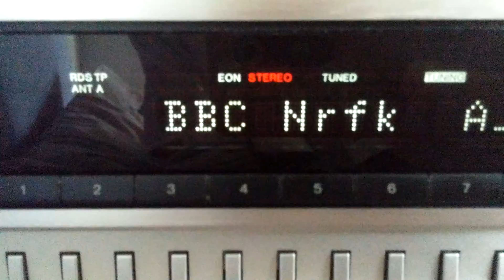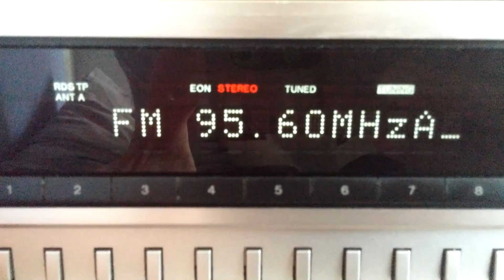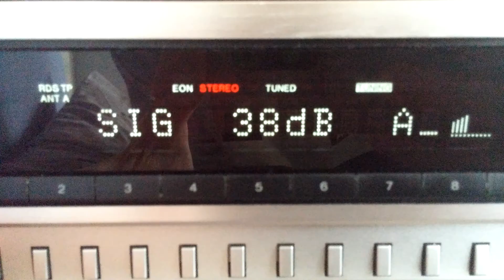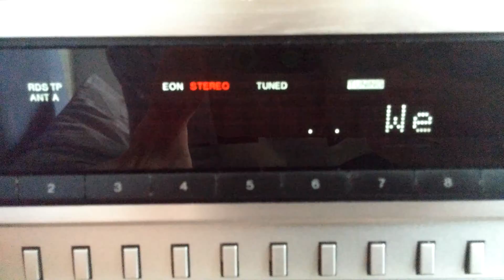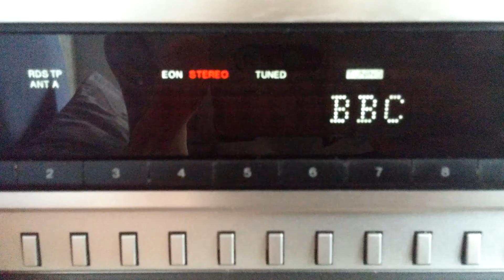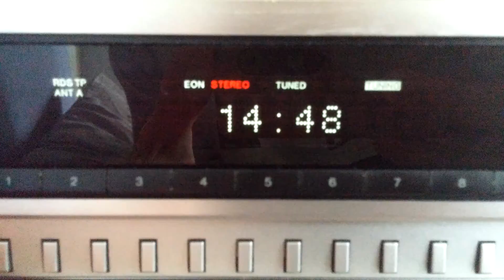BBC Radio Norfolk 95.6 via Tropo